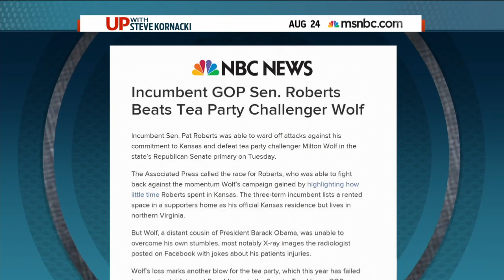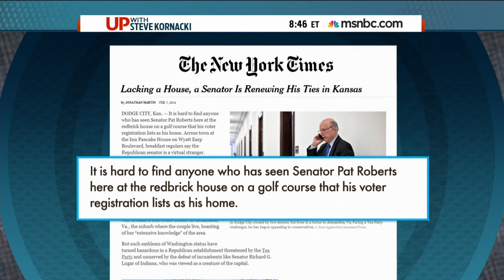Greg Orman interview on Up with Steve Kornacki msnbc